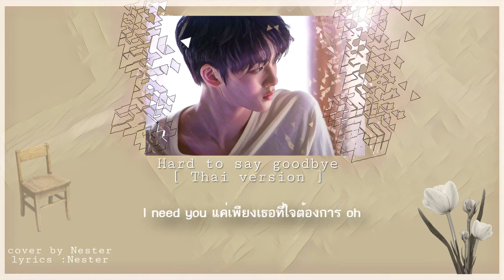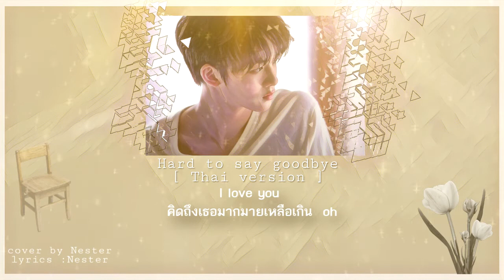[ Thai ver ] BAE JINYOUNG - Hard to say goodbye (มันยากที่ต้องลา)Cover by NESTER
Hard to say goodbye  BAE JINYOUNG
มันยากที่ต้องลา
Original song :hard to say goodbye - bae jinyoung
Cover : NESTER
Lyrics :NeS TeR

สามารถติดตามความเคลื่อนไหวต่างๆหรือชวนร่วมงานได้ที่

[ smlue ]       3M_NeSTeR_7Z